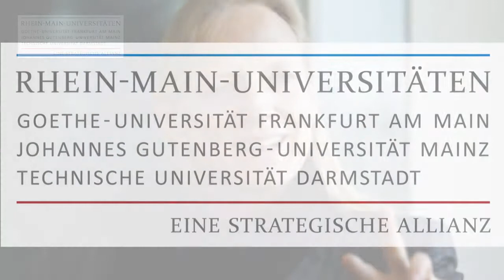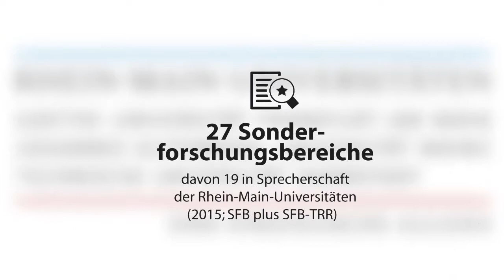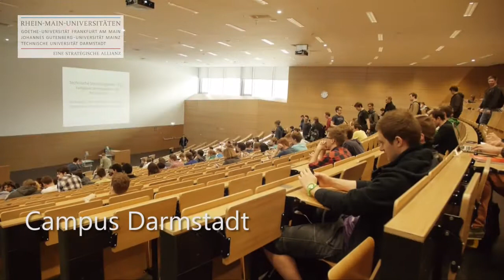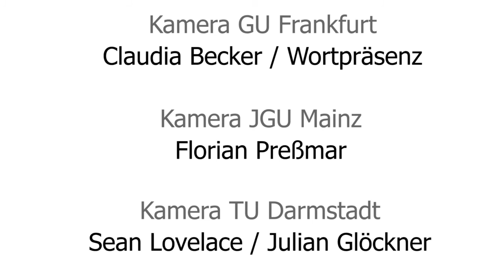Die Rhein-Main-Universitäten stellen sich vor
Die Goethe-Universität Frankfurt am Main, die Johannes Gutenberg-Universität Mainz und die Technische Universität Darmstadt bilden als renommierte Forschungsuniversitäten der Wissenschaftsregion Rhein-Main die strategische Allianz der "RHEIN-MAIN-UNIVERSITÄTEN". Dazu haben sie im Dezember 2015 eine länderübergreifende Rahmenvereinbarung für eine noch intensivere Zusammenarbeit unterzeichnet. Die Partner der Allianz mit rund 107.400 Studierenden und 1.440 Professuren wollen ihre bereits bestehenden Kooperationen in Forschung, Lehre, wissenschaftlicher Weiterbildung und der Förderung des wissenschaftlichen Nachwuchses weiter ausbauen und nachhaltig etablieren.

Mit dem trilateralen Abkommen vom Dezember 2015 bündeln sie ihre Stärken, bauen ihre komplementären Profile gemeinsam aus und erweitern sowie verbessern ihre Studienangebote. Untereinander verknüpft durch derzeit bereits mehr als 70 Kooperationsprojekte und fächerspezifische Verbünde, stehen sie gemeinsam für eine zukunftsorientierte Entwicklung der Wissenschaftsregion Rhein-Main und stärken deren internationale Sichtbarkeit und Attraktivität in einem breiten Spektrum der Disziplinen – von der Medizin über die Natur-, Geistes- und Sozialwissenschaften bis hin zu den Ingenieurwissenschaften.